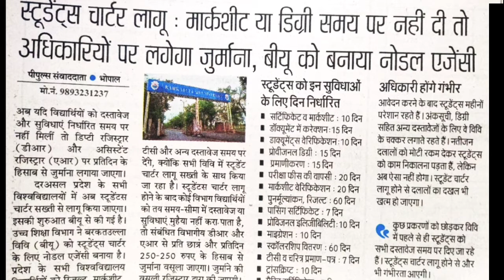Barkatullah University Bhopal | BU Information All Documents For Students | Mark Sheet, Degree Etc.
Is Video me Education ke Purpose se hai, Jisme Barkatullah University Bhopal ke Duwara Ek Important Information de gai hai, Jo Information All Documents For Students se hai. Example Mark Sheet, Degree, Certificate, Etc.